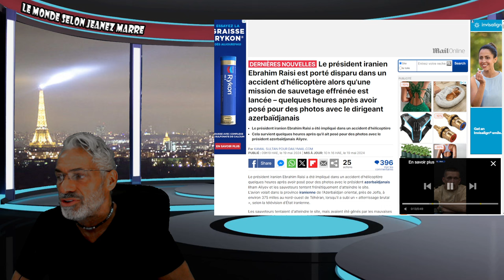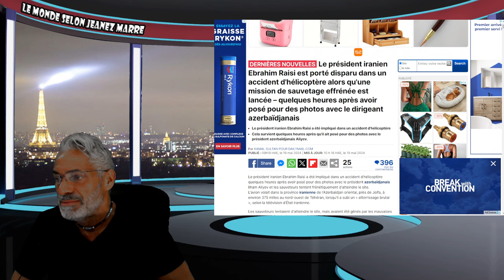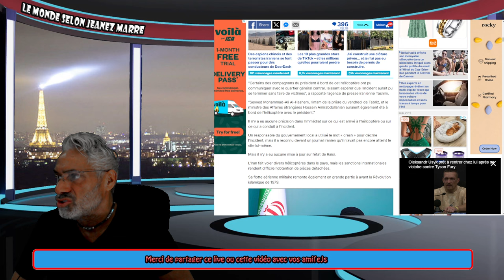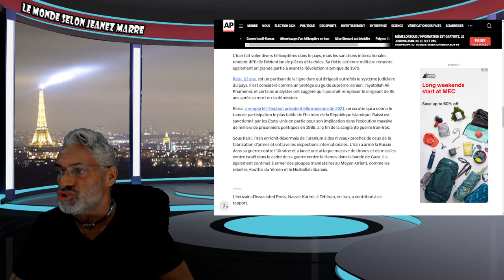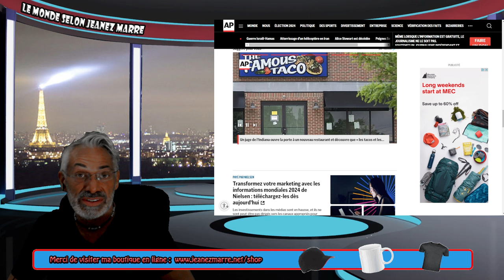DERNIÈRE HEURE; ALERTE; LE PRÉSIDENT IRANIEN PORTÉ DISPARU APRÈS L'ÉCRASEMENT DE SON HÉLICOPTÈRE !